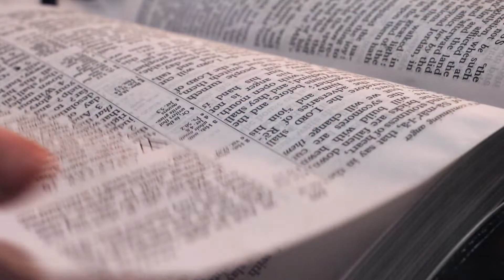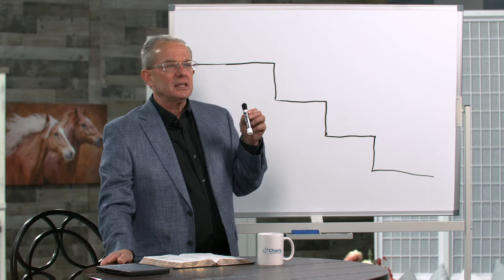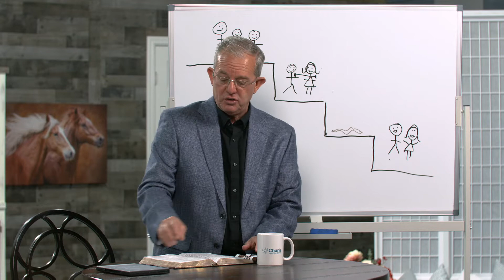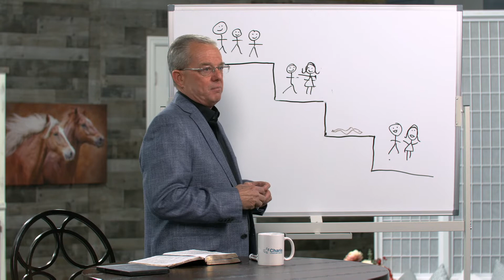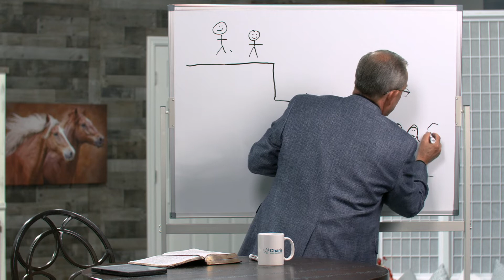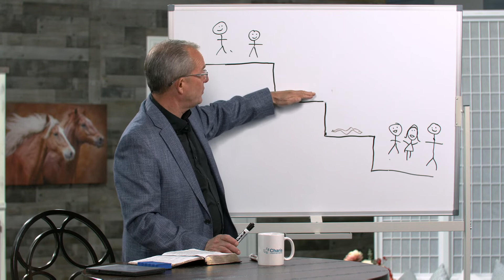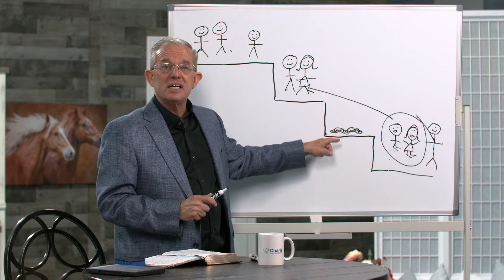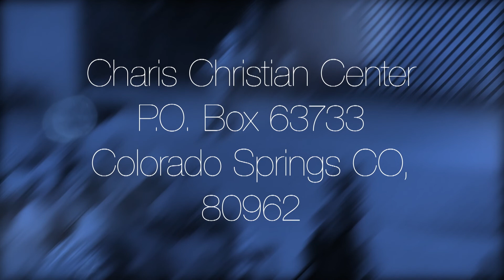Authority In Christ III - Lawson Perdue - Grace For Today - 5/19/21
Join Pastor Lawson as he continues his series on "Authority In Christ"